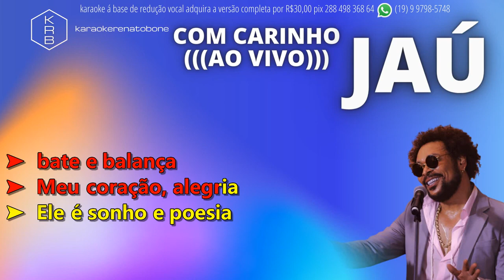COM CARINHO AO VIVO JAÚ PLAYBACK DEMONSTRAÇÃO